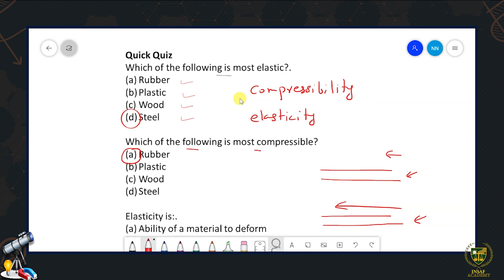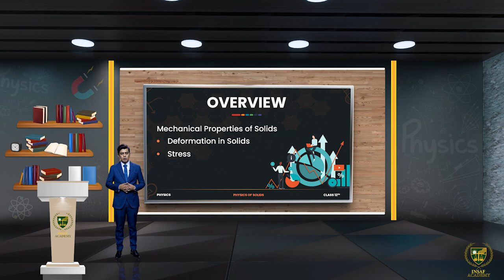12th Physics CH 17 LEC 17.3 ||Mechanical Properties of Solids